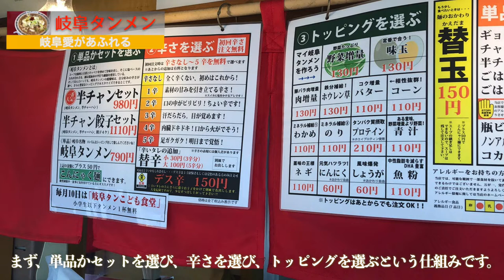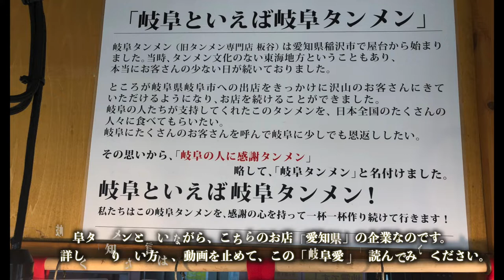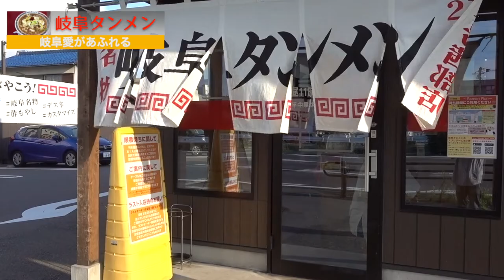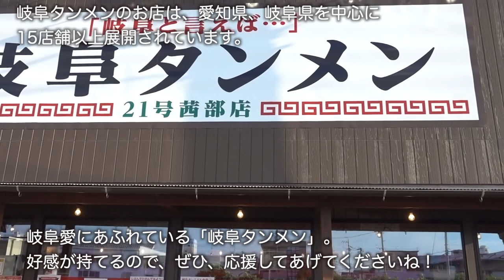岐阜愛を感じる「岐阜タンメン」さんで、野菜たっぷりタンメンを食べてみました。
○insta360 ONE X2
○zhiyun crane m2／ジンバル
○Manfrotto／ミニ三脚